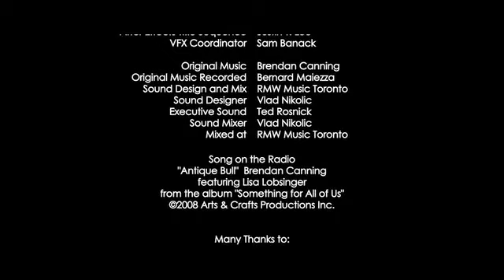WWSFF - "Charlie Bit My Finger"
Applied Arts Award Winner
Award Program: Advertising
Year: 2012
Category: Branded Content - Series
Title: Charlie Bit My Finger

Director: Shelley Lewis

    Client    Worldwide Short film Festival
    Agency    doug & serge
    Sound Design    Vlad Nikolic
    Sound Engineer    Vlad Nikolic
    Composer    Brendan Canning
    Producer    Ted Rosnick

Director: Lewis
Production Company: Suneeva
Executive Producer: Geoff Cornish
Post Production: Relish
Editor: Alison Gordon
Music/Sound: RMW
Executive Producer: Ted Rosnick
Composer: Brendan Canning
Agency: doug & serge inc.

Some of recent sound design work I did for RMW Music. for more information.